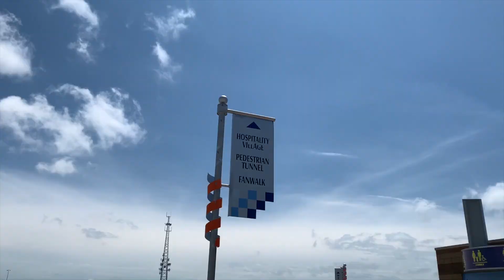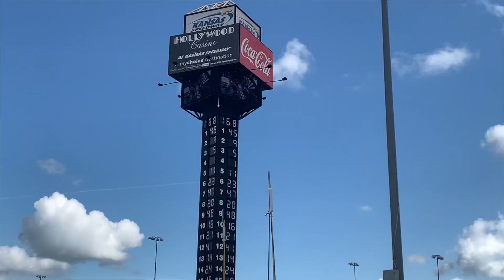TONE MONEY XL - JORDAN RETRO NASCAR EXCLUSIVE ACCESS - ADVENTHEALTH400 VLOG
I was able to sneak into the NASCAR event this weekend for the free! Hope you guys enjoy the video